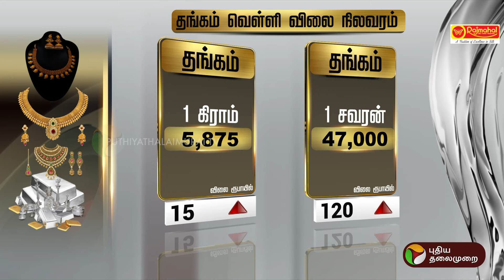சென்னையில் இன்றைய தங்கம், வெள்ளி நிலவரம் | Gold Price | Chennai | PTT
சென்னையில் இன்றைய தங்கம், வெள்ளி நிலவரம்